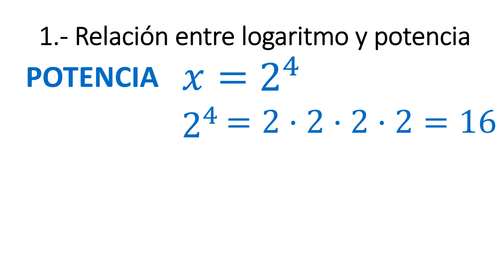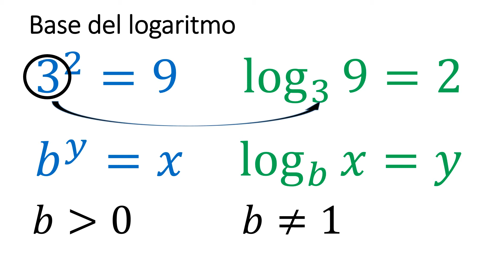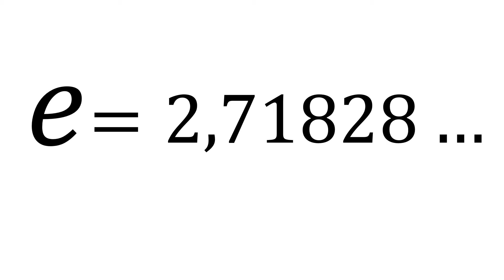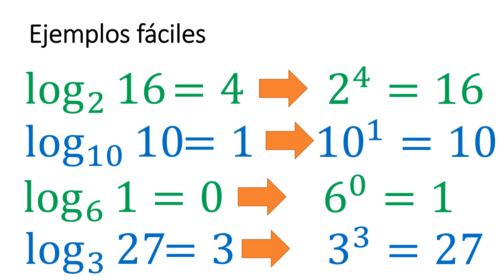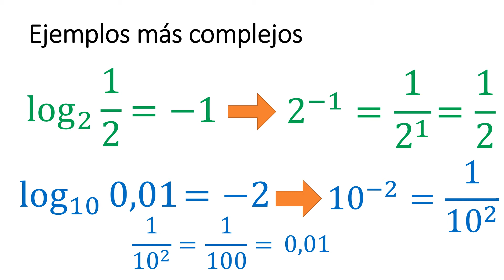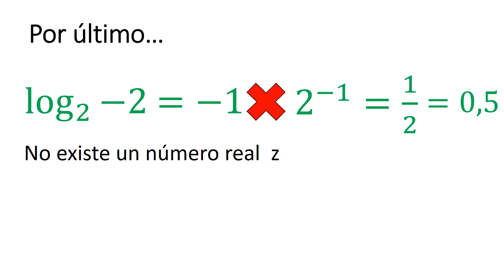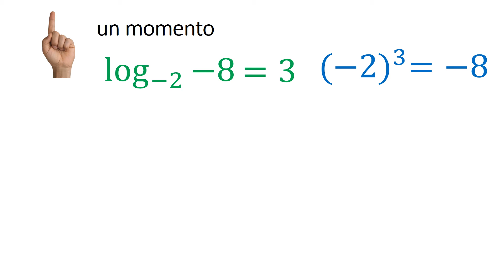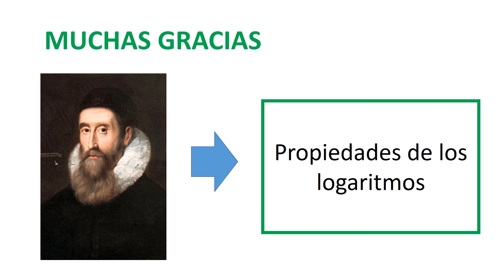Definición de LOGARITMO | Bien explicado y con muchos EJEMPLOS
Si NO ENTIENDES qué es un LOGARITMO, en este vídeo te explico qué son, cómo escribirlos y cómo se calculan.

También por qué no se pueden calcular logaritmos de base negativa o logaritmos de números negativos